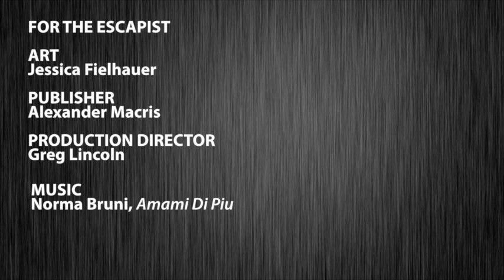LAUGHTER IS THE WORST (Feed Dump)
Feed Dump takes a surreal, skull filled turn.